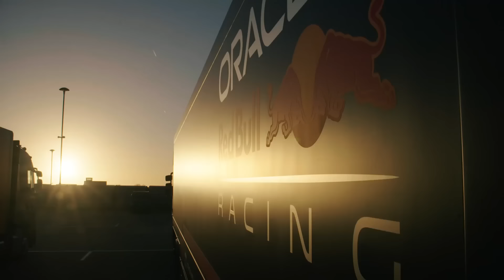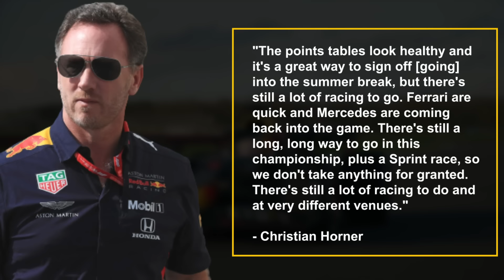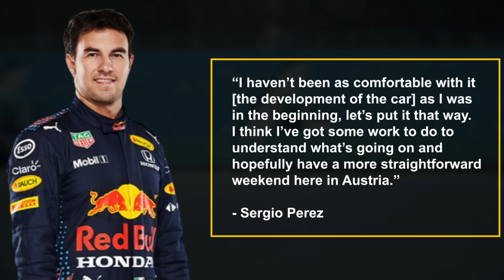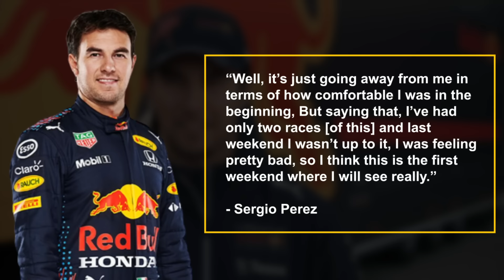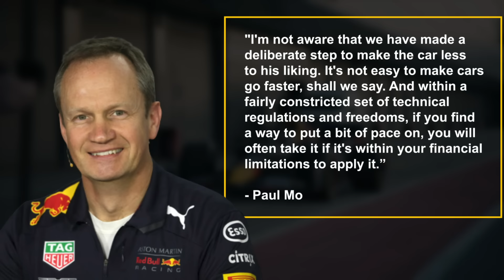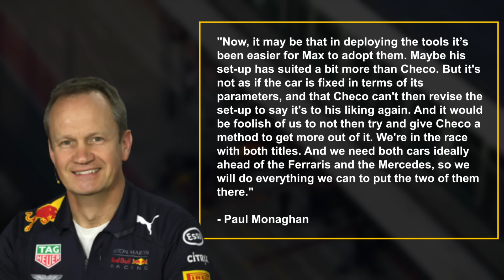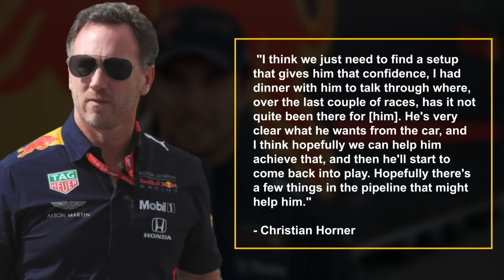Horner Reveals NEW Discussions between Perez and Redbull!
Red Bull are flying at the moment. Going into the summer break, they are as good as 100 points ahead in the constructors championship. In the drivers championship, Max Verstappen has an 80 point lead and isn’t showing any signs of slowing down. But is everything as amazing as it seems? Or are their recent results showing some cracks? Want to know what might be going wrong for Red Bull, then stick around for the rest of the video.